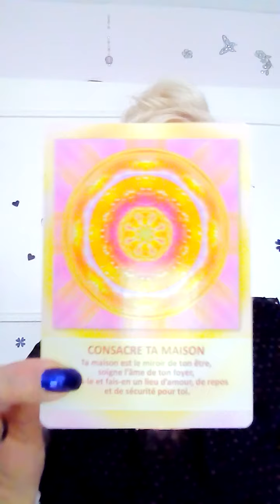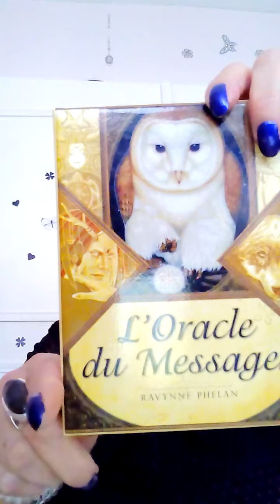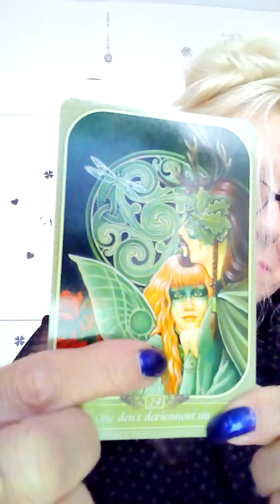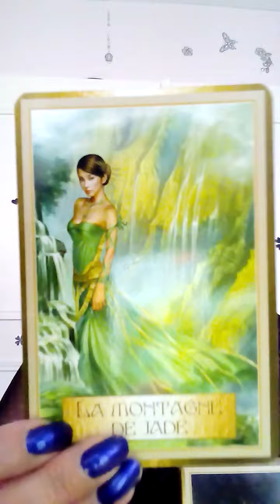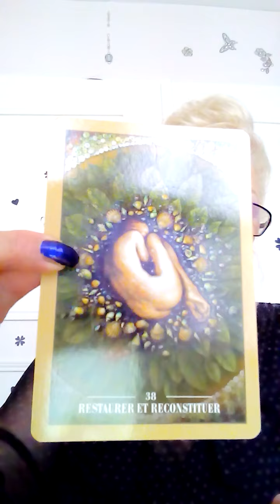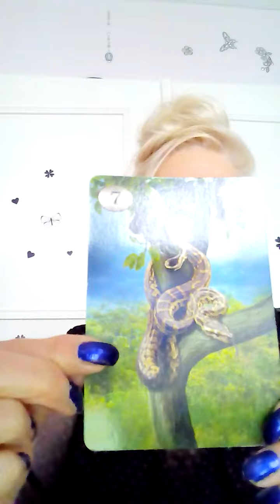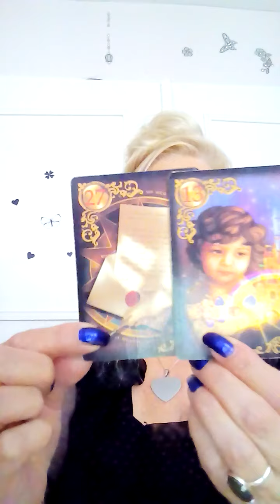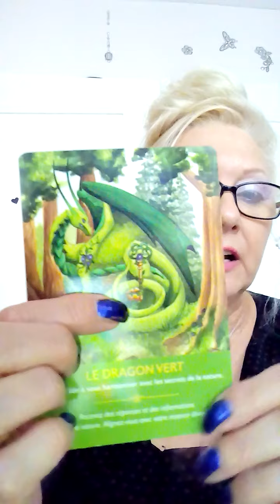Taroscope Balance Novembre 2020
Je vous souhaite une excellente année 2020.
Infinie Gratitude.